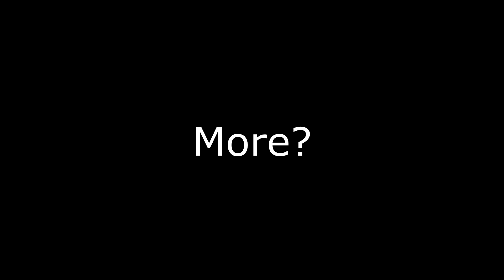"In The Bloodlust, You Killed Your Wife. Now You Froze There In The Horror Of What You Have Done..."